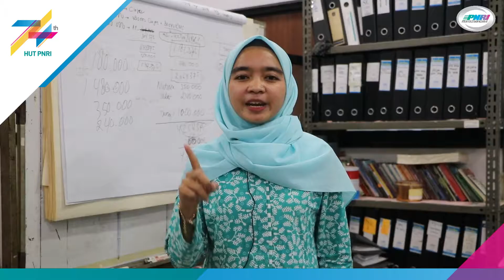MENUJU HUT KE 74 PERUM PERCETAKAN NEGARA RI, PNRI, BUMN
Menuju HUT Ke 74 Perum PNRI, Gapai Inovasi dan Kreativitas Masa Depan PNRI melalui Internal Empowerment dan Efektivitas Kerja